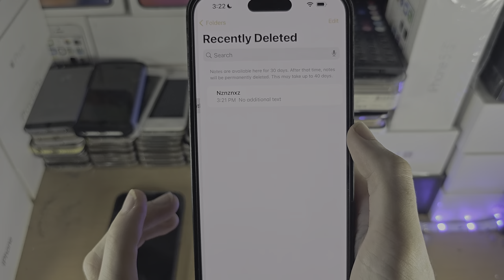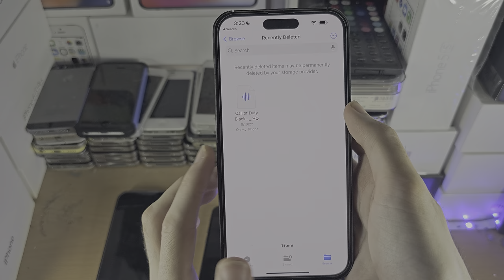ANY iPhone How To Access Recycle Bin!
Learn how to access recycle bin on iPhone.